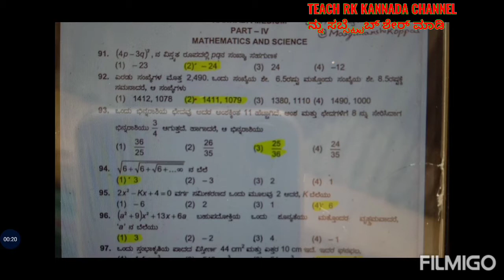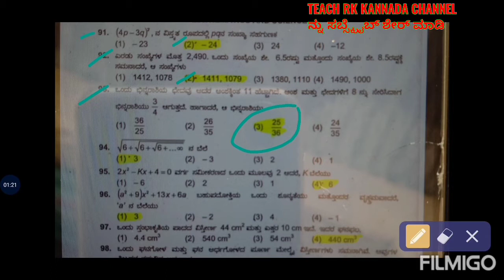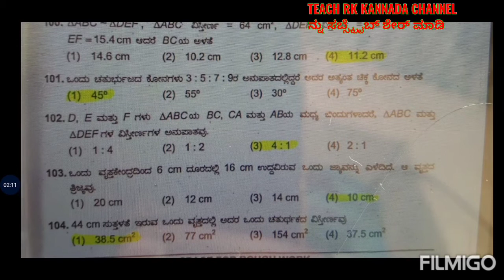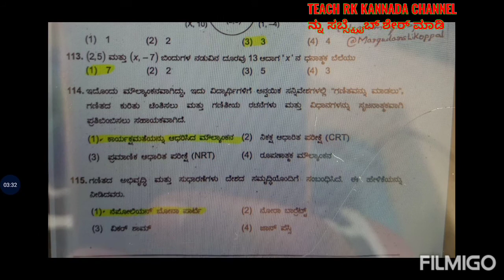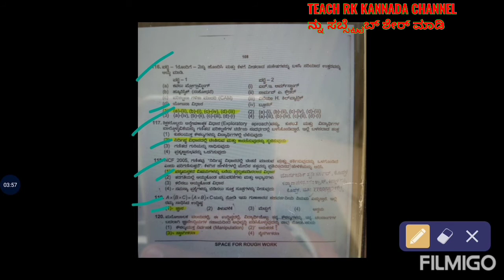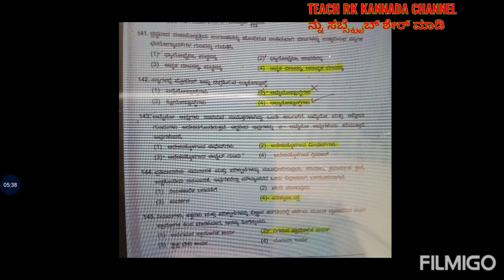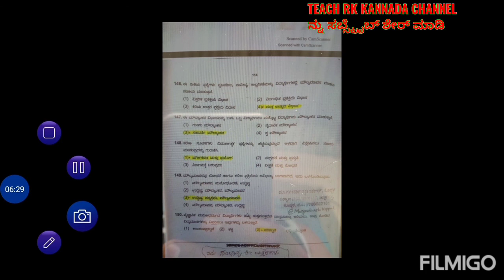Karnataka Tet 2020 Science Answers | Market 2020 Science Key ans...